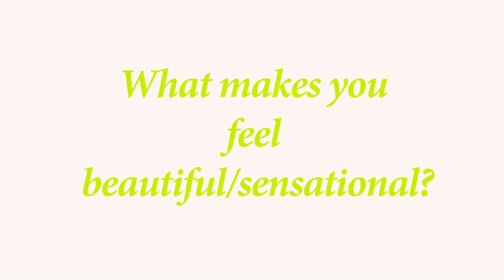Viveve Beautiful Women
We asked women in downtown Denver, Colorado, "What makes you feel beautiful or sensational?"

Check out what women had to say!

Learn more about Viveve Medical at: viveve.com.